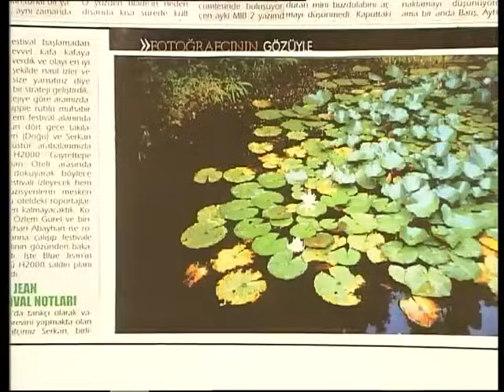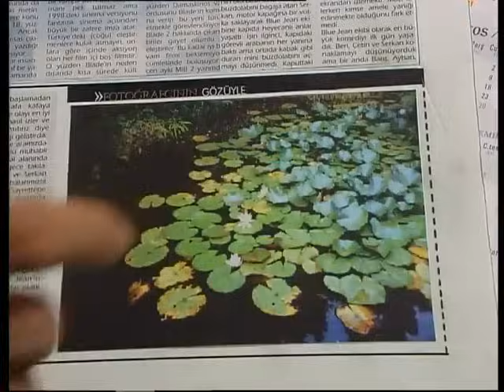Yarım Elma 23. Bölüm - FULL BÖLÜM